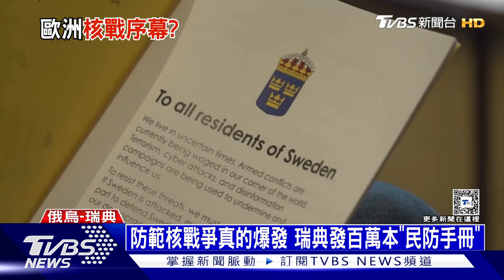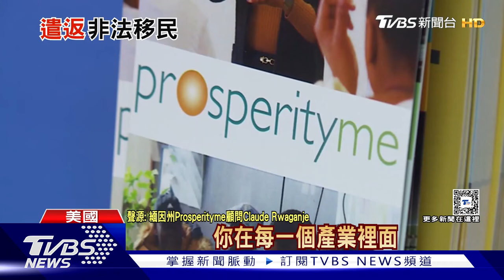ATACMS.殺傷性地雷攻俄兵｜俄烏戰不停Podcast#327｜俄烏每日一聞｜TVBS新聞 20241120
根據美媒《CNN》、《華盛頓郵報》，2名美國政府關係人士透露，拜登政府趕在卸任前首次批准向烏克蘭運送殺傷性地雷，是華府就俄烏戰爭政策上的巨大轉變，而幾天前剛好拜登政府才同意烏克蘭，能夠使用美製遠程飛彈攻擊位於俄國境內的目標。